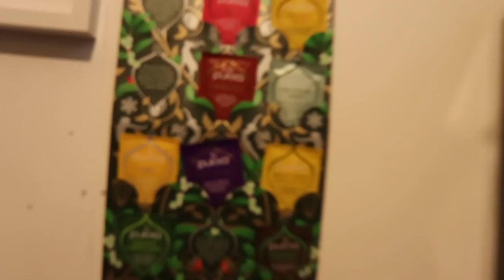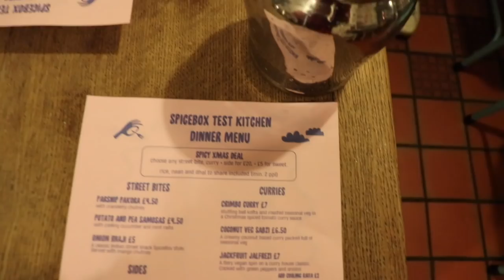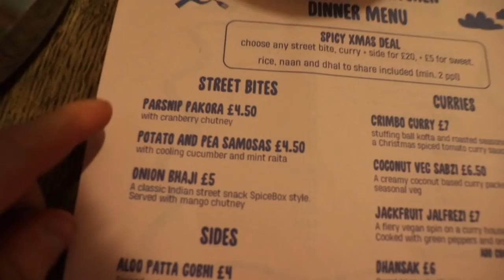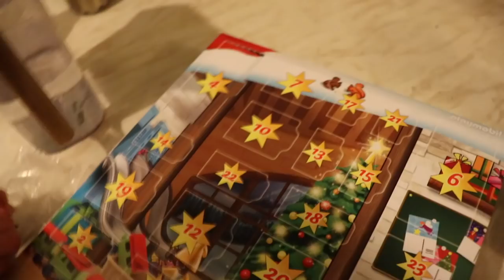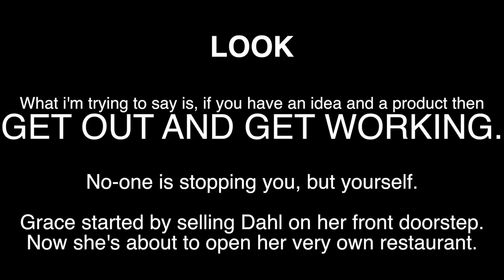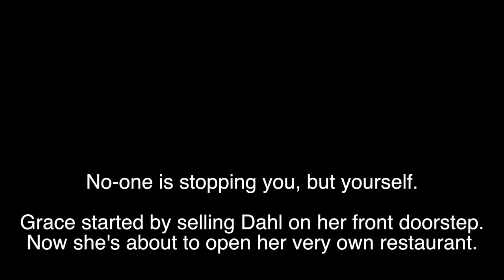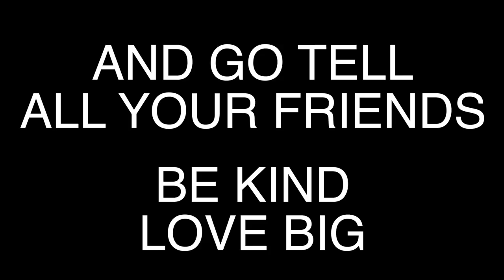An inspiring story | My first bit of work from vlogging??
Grace's Instagrams:
Graceregan1
eatspicebox